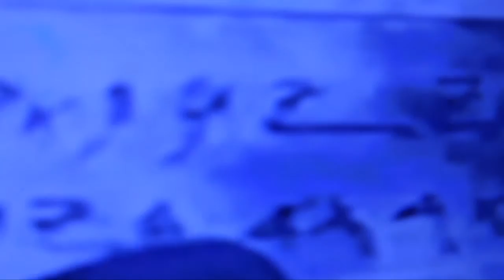DREAM MARINA - EYE TEETH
DREAM MARINA is an abstract noise band based in the Tampa Bay area.  Greg LeSar uses a vintage ARP Odyssey patched to a 10 step sequencer. Chip Neville plays electronically processed guitars. These videos explore the relationships between sounds and images.

The EYE TEETH video was created by Greg LeSar utilizing Rob Sheridan's production techniques of shooting directly into the screen.  Assistance by Andrew Miller.